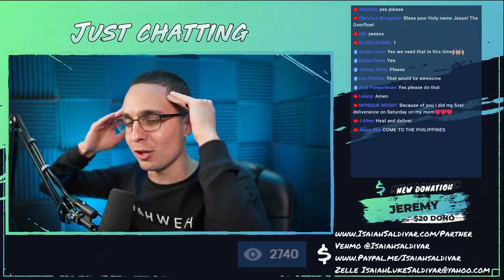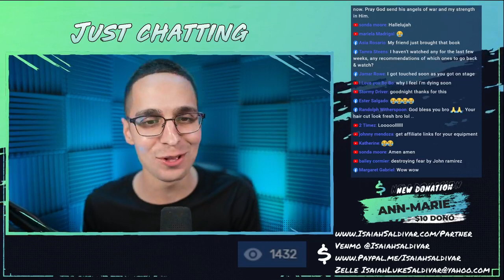Breaking Strongholds and Rejection - Jenny Weaver & Isaiah Saldivar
Breaking STRONGHOLDS and REJECTION!